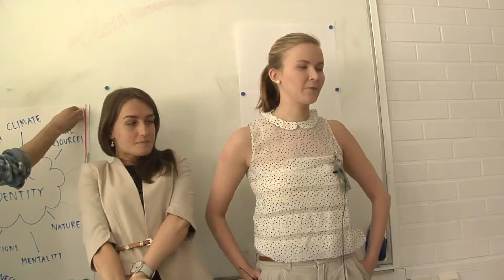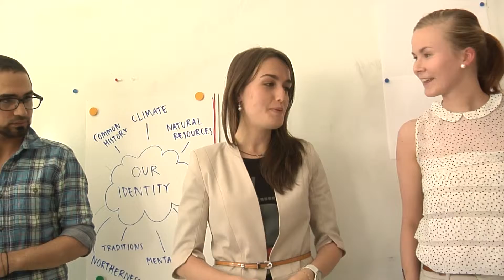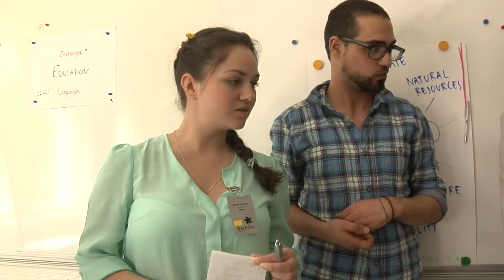Our Barents our future Identity